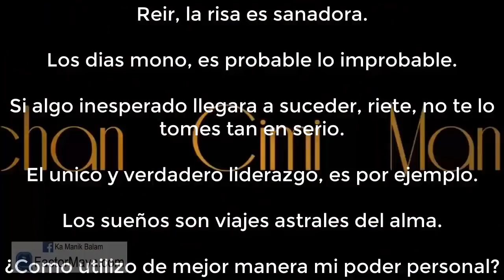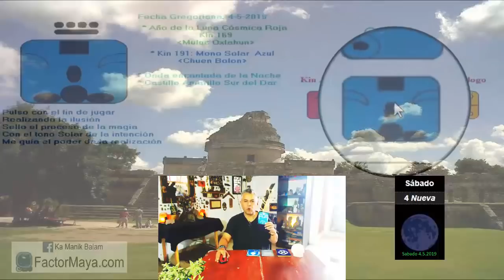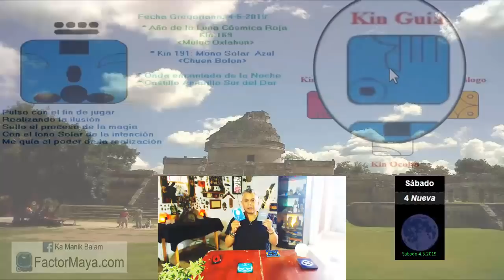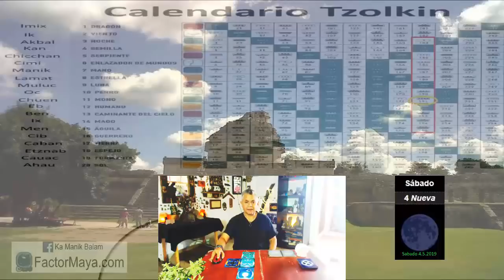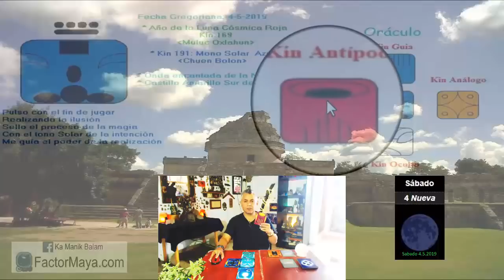Sabiduria Maya “Tzolkin”. Sabado 4 Mayo 2019. “Mono Solar”. Kin 191. FactorMaya.com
Los días mono es probable, lo imrpobable.
Si alguna situación inesperada sucede, riete.
La risa es sanadora.
Buen dia para reir, ver alguna película que te haga reir
El único y verdadero liderazgo, es por ejemplo.
Soñar la abundancia.

Gratitud infinita!